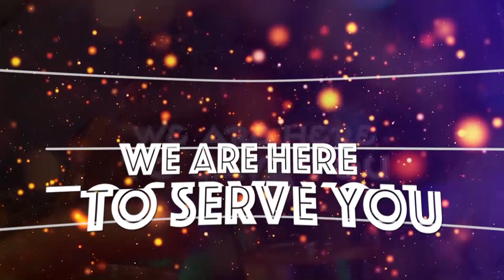TWIGA STARS WALIVYOCHEZA NGOMA AIRPORT USIKU, BAADA ya KUWASILI na KOMBE LAO la COSAFA..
KIKOSI cha timu ya taifa ya wanawake (Twiga Stars) leo OKTOBA 11, wakiwa na kombe lao la Cosafa, wamewasili salama nchini wakitokea Afrika Kusini walipokwenda kushiriki michuano hiyo na kuibuka kidedea.